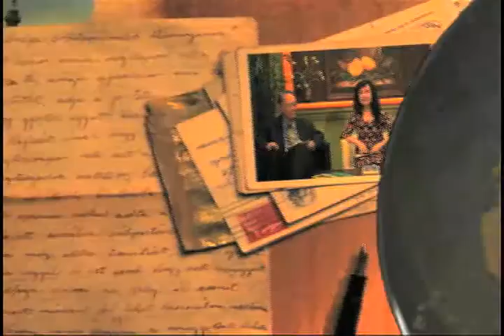Anh ngu tuc ngu pt2